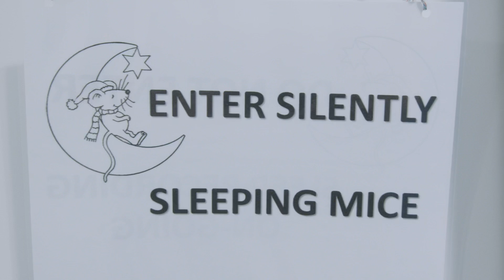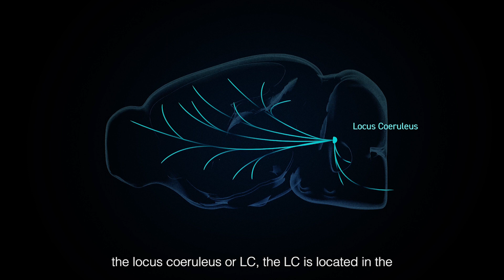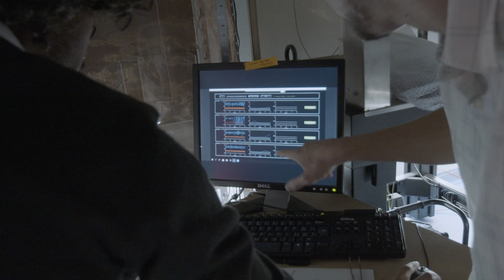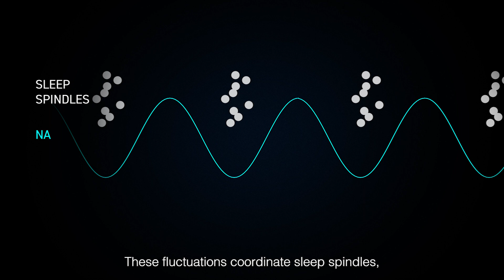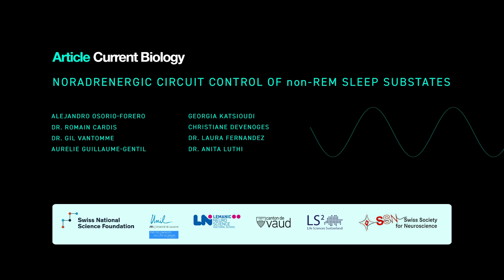Noradrenergic control of non-REM sleep substates / Curr. Biol., Oct. 13, 2021 (Vol. 31, Issue 22)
The authors report on their findings that noradrenaline signaling, predominantly associated with attentive wakefulness, is also important in sleep. Alejandro Osorio-Forero, Romain Cardis, and Anita Lüthi present the rationale behind their study and the methodology they used to uncover the coordinated dynamics of free noradrenaline levels, sleep rhythms, and heart rate in sleeping mice. This study makes it clear that wake-promoting neuromodulation is an innate component of sleep, a finding with far-reaching implications for the etiology of sleep disorders.

A. Osorio-Forero, R. Cardis, G. Vantomme, A. Guillaume-Gentil, G. Katsioudi, C. Devenoges, L.M.J. Fernandez, and A. Lüthi (2021). Noradrenergic circuit control of non-REM sleep substates. Curr. Biol. 31.